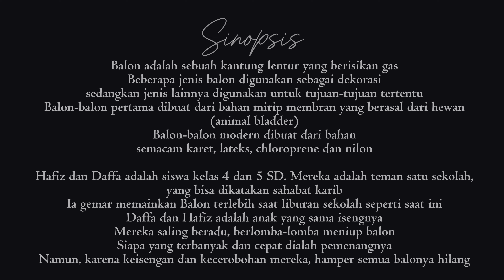JUARA 3 LOMBA PANTOMIM FLS2N JENJANG SD KOTA BLITAR 2024 - UPT SP SDN 2 BENDOGERIT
Seleksi FLS2N Jenjang SD Tingkat Kota Blitar Tahun 2024 -  Lomba Pantomim
JUARA 3:
UPT SP SDN 2 BENDOGERIT

Media Informasi Dinas Pendidikan Kota Blitar